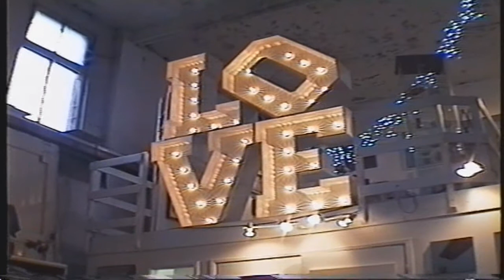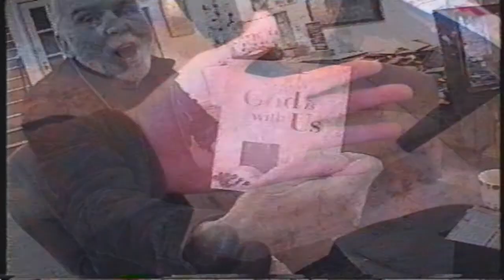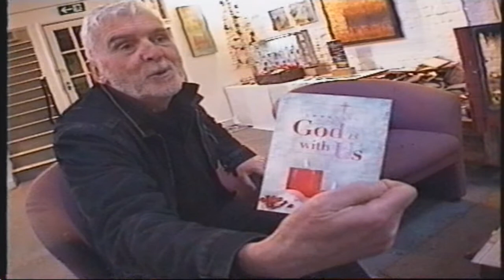'Alone'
I have no ambitions and no desires.
To be a poet is not my ambition,
It’s my way of being alone.
- Fernando Pessoa

Shot on  a Super 8 Camcorder and Edited in one day by Me - Alone is a short film shot in my studio featuring some of my poems, music and art, also some performance poetry .